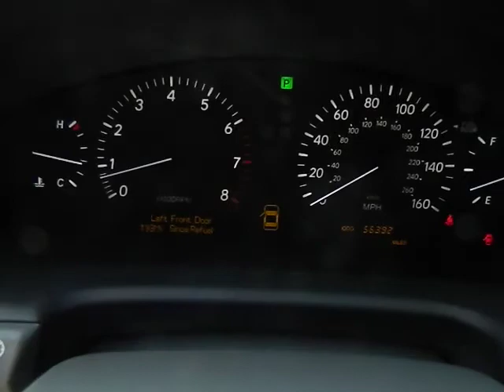2004 Lexus LS - LS 430 Sedan 4D Los Angeles Van Nuys Burbank North Ridge Los Angeles CA 43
2004 Lexus LS  - Stock#: 430154 - VIN#: JTHBN36F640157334

Keyes Chevrolet
6001 Van Nuys Blvd